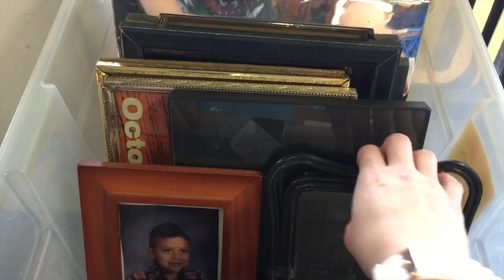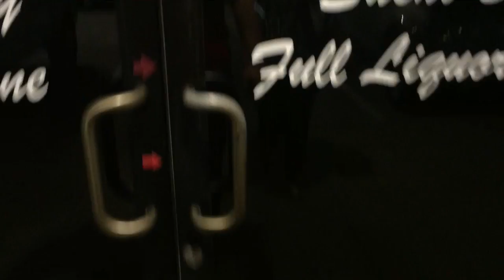Thrift Store Shoppin